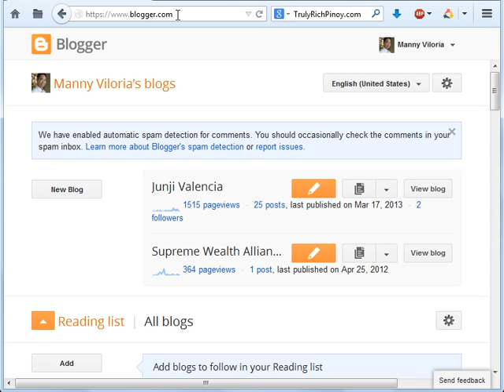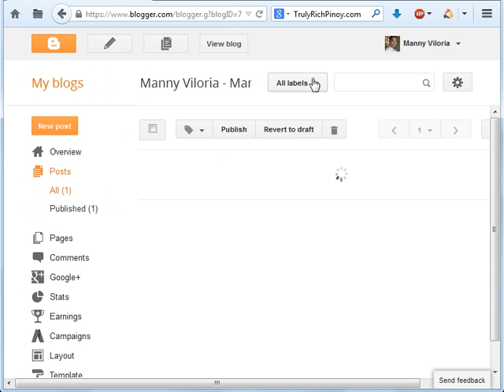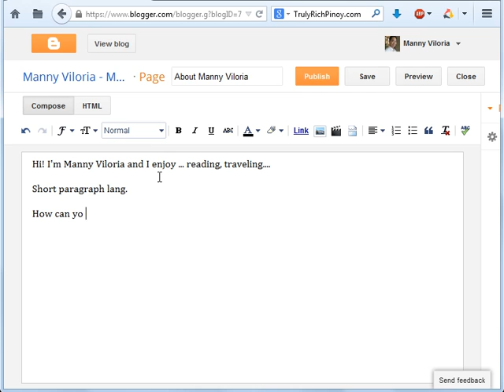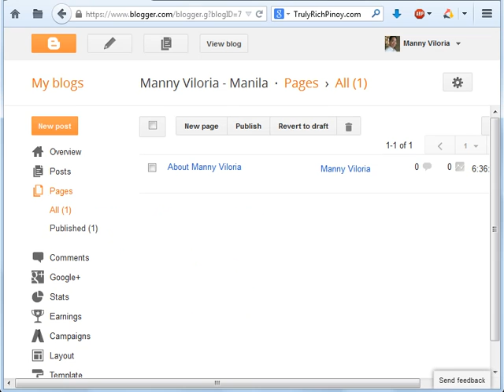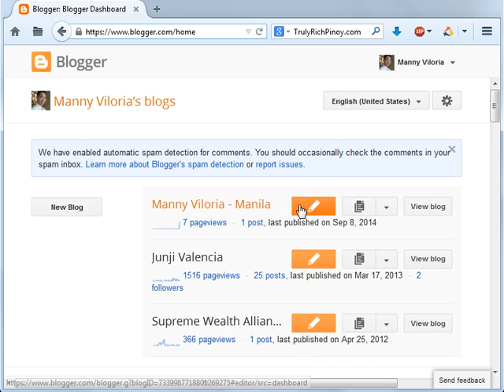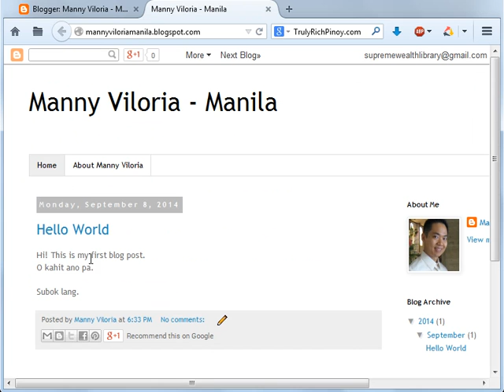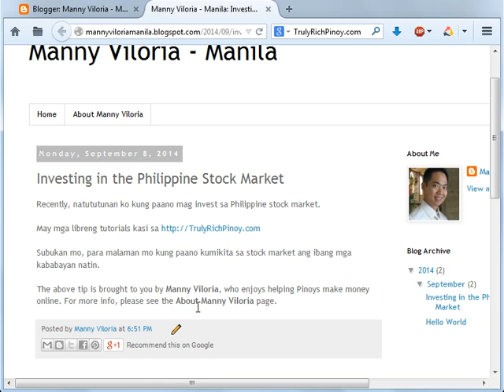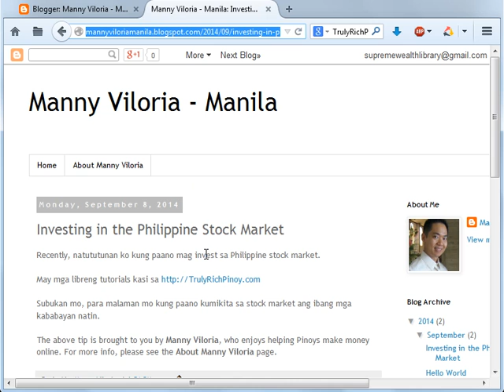Paano Gumawa Ng Blog - Tutorial ni Manny Viloria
presents Manny Viloria's tutorial (Taglish version) on how to create a blog in Blogger.